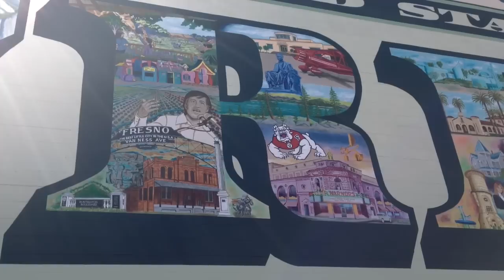Fresno's postage stamp mural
FranCisco's Vargas' latest mural was designed to be a landmark in (and ode to) Fresno. At 125-feet long the mural features images of some of the area's most famous people and places. See if you can spot them all.